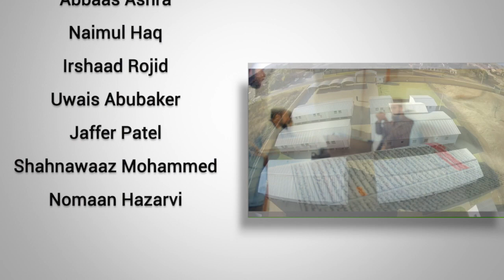Eid ul Adha 2017 Lecture by Hafiz Ismail Hazarvi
Eid Ul Adha 2017 Lecture by Hafiz Mohammad Ismail Hazarvi, deputy principal of Darul Uloom Pretoria at the Pretoria United Eid Gah at Rosina Sedibane Sports Grounds in Laudium. The lecture discusses the principals of sacrifice and unity that Eid brings.